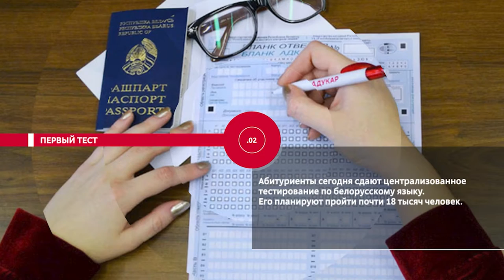НОВОСТИ ЭПИЗОДЫ 16 06 2021